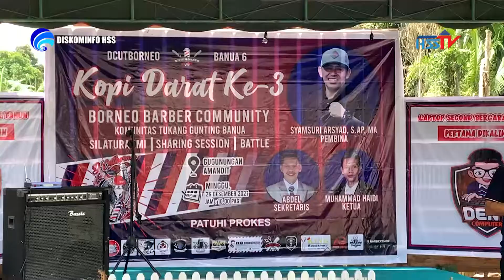HABARHSS-Silaturahmi dan Keakraban Komunitas Tukang Gunting se Banua 6 2021